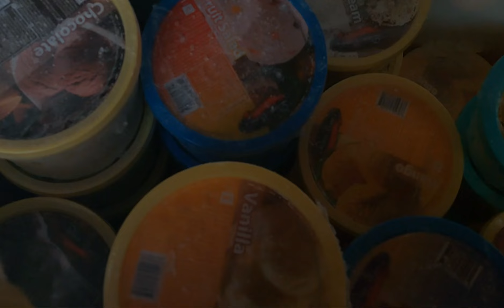RHEINA HINAMON AKO SA ISANG LARO